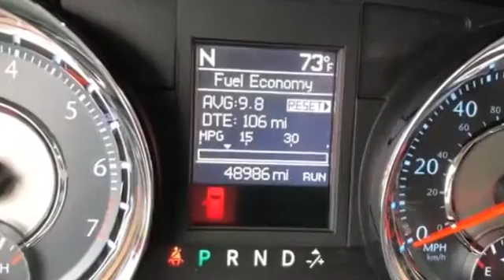Used 2015 Chrysler Town & Country Touring-L Kansas City MO, Grandview MO, Belton MO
2015 Chrysler Town & Country Touring-L 2C4RC1CG0FR755998 Video

This 2015 Chrysler Town & Country Touring-L 2C4RC1CG0FR755998 is full of phenomenal features such as: